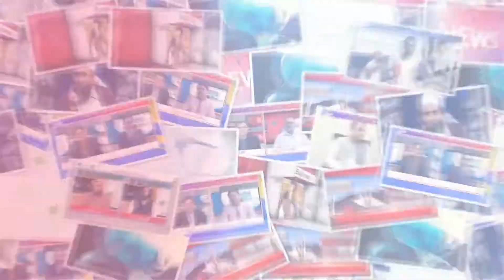kamoke : bilal park mein 10 se zayed afraad ne hamla karkay dukandaar ko zakhmi kardiya